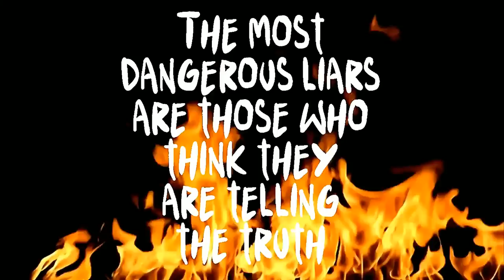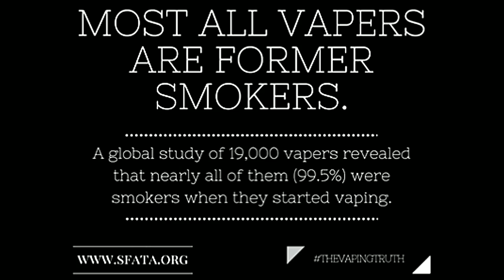The vApe Team Episode 267 - The Doctor Will See You Now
If you have a problem, if no one else can help and if you can find them, maybe you can watch The vApe Team.  Join YouTube Vape reviewers The Vapor Chronicles, Mike Vapes, and VAPNFAGAN as they host a weekly live vApe show!  They might even have a surprise guest or two.  Watch the spectacle unfold as three VAPE reviewers let you look behind the curtain as they share their  knowledge, antics, and love of vaping LIVE.